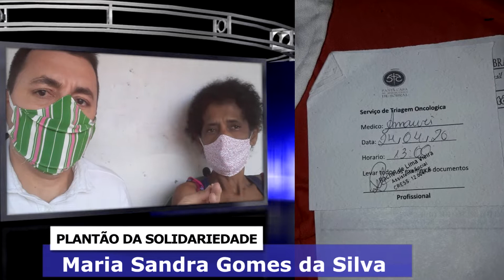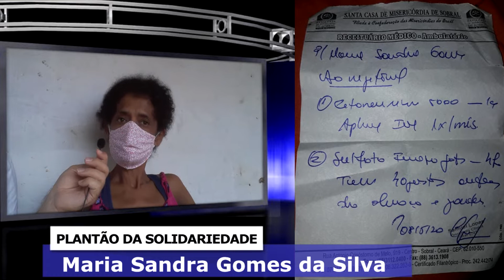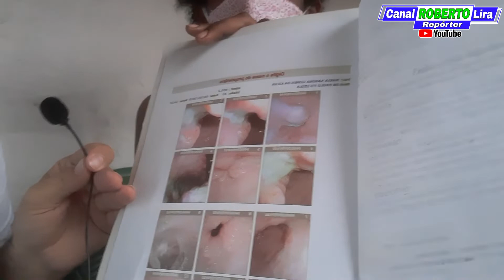Uma cearense com câncer fez cirurgia no estômago, precisa de ajuda para remédio e alimento; fomos lá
VÍDEO DO CANAL ROBERTO LIRA REPÓRTER (Fone/zap 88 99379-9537). Assine nosso ABAIXO-ASSINADO Por Imposto Menor em Alimentos e Medicamentos...; clique neste Não precisa pagar nada. Basta compartilhar.
Assembléia de Deus em Varjota (Pastor Ivan Bernardo)
Assembléia de Deus em Ipu (Pastor Azarias Araújo)
Varjota SEGURANÇA Noturna (Org. Denis)
Lira Perfumes e Cosméticos da HINODE (zap 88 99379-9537).